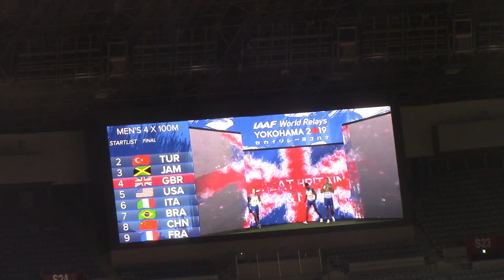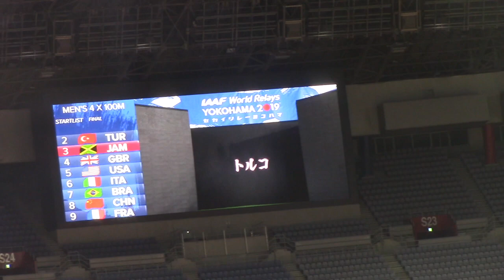Men’s 4x100m Final /IAAF World Relays YOKOHAMA 2019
IAAF世界リレー2019横浜大会
12 May 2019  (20:52 START)

男子4×100ｍリレー決勝 / 4 x 100 Metres Relay Men - Final
1 BRAZIL ブラジル 38.05
Rodrigo DO NASCIMENTO ロドリゴ・ドナシメント
Jorge VIDES ジョルジェ・ビデス
Derick SILVA デリック・シウバ
Paulo André CAMILO DE OLIVEIRAパウロ　アンドレ・カミロデ

2 UNITED STATES アメリカ 38.07
Michael RODGERS マイケル・ロジャーズ
Justin GATLIN ジャスティン・ガトリン
Isiah YOUNG アイサイア・ヤング
Noah LYLES ノア・ライルズ

3 GREAT BRITAIN & NI イギリス 38.15
Chijindu UJAH チジンドゥ・ウジャ
Harry AIKINES-ARYEETEY ハリー・エキネズ アーリーチ
Adam GEMILI アダム・ジェミリ
Nethaneel MITCHELL-BLAKE ネサニール・ミッチェル　ブ

4 PR OF CHINA 中国 38.16
Zhiqiang WU 呉智強
Zhenye XIE 謝震亜
Bingtian SU 蘇炳添
Jinsheng LIANG 梁勁生

5 FRANCE フランス 38.31
Stuart DUTAMBY スチュアート・デュタンビ
Jimmy VICAUT ジミー・ビコ
Mickaël-Méba ZÉZÉ ミカエルメバ・ゼゼ
Mouhamadou FALL ムハマド・ファル

6 JAMAICA ジャマイカ 38.88
Nesta CARTER ネスタ・カーター
Julian FORTE ジュリアン・フォーテ
Rasheed DWYER ラシード・ドワイアー
Nigel ELLIS ナイジェル・エリス

7 TURKEY トルコ 39.13
Emre Zafer BARNES  エムレ ザフェル・バルネス
Jak Ali HARVEY  ジャク アリ・ハルベイ
Izzet SAFER イゼット・サフェル
Ramil GULIYEV ラミル・グリエフ

DNF    ITALY イタリア
Eseosa DESALU エゼオザ・デザル
Lamont Marcell JACOBS ラモント マルチェル・ヤコブ
Davide MANENTI ダビデ・マネンティ
Filippo TORTU フィリッポ・トルツ